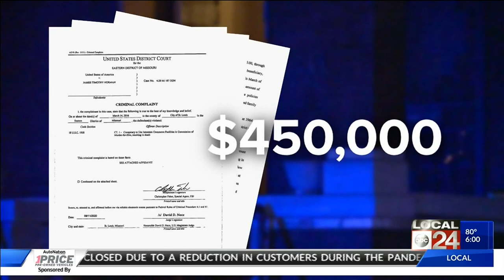Memphis stripper that was part of a murder-for-hire plot is connected to "Welcome to Sweetie Pies"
The fed's say Memphian Terica Ellis helped arrange a murder with reality TV star James Tim Norman from "Welcome to Sweetie Pies."